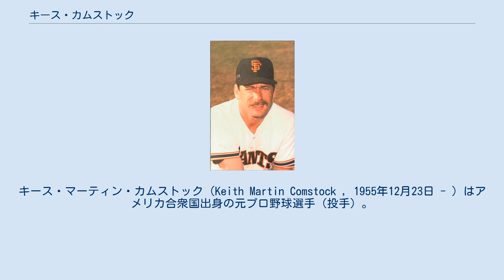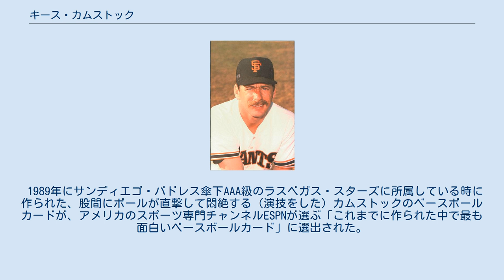キース・カムストック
キース・マーティン・カムストック（Keith Martin Comstock , 1955年12月23日 - ）はアメリカ合衆国出身の元プロ野球選手（投手）。
左投両打。
 1976年にカリフォルニア・エンゼルスからドラフト5巡目で指名され入団するが、長きに渡りマイナーで低迷。
ようやく1984年に4球団目のミネソタ・ツインズでメジャー初昇格を果たすが、4試合に登板したのみで解雇される。
 1985年に読売ジャイアンツに入団。
当時としては魔球のスクリューボールを駆使し、1年目は貴重な左の先発としてローテーションに定着、8勝をマークするが、翌年はルイス・サンチェをストッパーとして獲得したこともあり、当時の外国人選手一軍登録規定によりわずか3試合の登板にとどまり、結局この年限りで退団。
 1986年オフにサンフランシスコ・ジャイアンツと契約、翌1987年に中継ぎで15試合に登板したところで、7月に3対4の交換トレードでサンディエゴ・パドレスへ移籍（交換相手の一人にケビン・ミッチェルがいる。ミッチェルは2年後にジャイアンツでナ・リーグMVPを獲得する）。
1989年途中にシアトル・マリナーズに移籍し、そこでも中継ぎとして活躍。
1990年には60試合に登板し7勝、防御率2.89をマークした。
1991年に引退。
 1998年から2001年までサンフランシスコ・ジャイアンツ傘下のマイナーチームで監督を務めた。
その後エンゼルス傘下やテキサス・レンジャーズ傘下で投手コーチを務めた。
 2021年現在はテキサス・レンジャーズのリハビリ・ピッチング・コーディネーターを務めている。
 9歳年下の弟であるブラッドも、サンフランシスコ・ジャイアンツ傘下のマイナーチームで2シーズンプレーしている。
 1985年シーズン中、2試合を残して当時の王貞治監督の持つシーズン最多本塁打記録55本にランディ・バースが54本と迫っていた。
残り2試合の対戦相手は巨人であり、巨人投手陣はエースの江川卓以外、バースを事実上敬遠する。
カムストックは、後日自らの著書で当時を振り返り、「ある投手コーチから、彼にストライクを投げた場合、1球につき罰金1000ドルが課せられていた」と後述している。
 1989年にサンディエゴ・パドレス傘下AAA級のラスベガス・スターズに所属している時に作られた、股間にボールが直撃して悶絶する（演技をした）カムストックのベースボールカードが、アメリカのスポーツ専門チャンネルESPNが選ぶ「これまでに作られた中で最も面白いベースボールカード」に選出された。